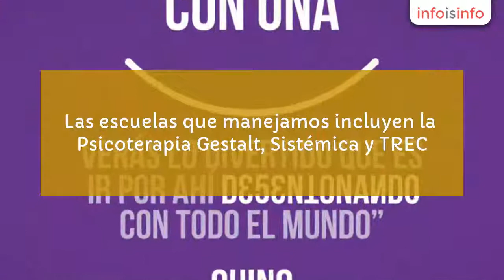Psicoterapia en Coyoacán - Facilita tu Vida® - InfoIsInfo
Facilita tu Vida®, Psicoterapia en Coyoacán. Más Información

Facilita tu vida ® es un espacio especialmente diseñado para ayudarte a ser feliz. Para ayudarte a crecer. Para ayudarte a alcanzar tus metas.Esto lo logramos a través de diversas técnicas y escuelas Psicoterapéuticas y de Coaching.Convirtiendo cada sesión en un proceso de enseñanza- aprendizaje que te ayudará a encontrar tus propias respuestas y tu máximo potencial humano, emocional, creativo y profesional; sin importar tu edad, escolaridad, orientación sexual y momento de vida que ahora estés pasando. Como Psicoterapeutas y Psicólogos con Maestría trabajamos en terapia individual, de pareja y con familias, así como con niños y adolescentes con problemas de conducta, escolares y de orientación vocacional. Las escuelas que manejamos incluyen la Psicoterapia Gestalt, Sistémica y TREC.

Psicoterapia Gestalt
Psicoterapia Familiar Sistémica
Terapia Racional Emotivo Conductual
Coaching Creativo
Asesoria Empresarial.
Talleres y Conferencias.